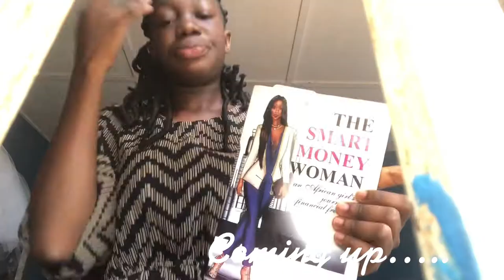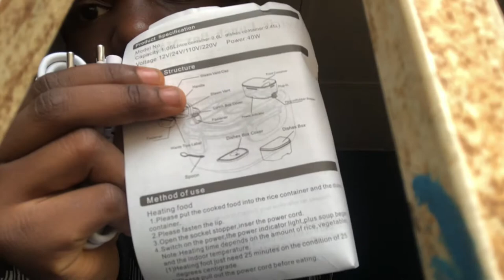AKURE LIVING: unboxing// reviews// IKOGOSI water fall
Come along with me as spennt some more days in Akure to get to know the city and relax.

Many rebuked him and told him to be quiet, but he shouted all the more, “Son of David, have mercy on me!”
Mark 10:48